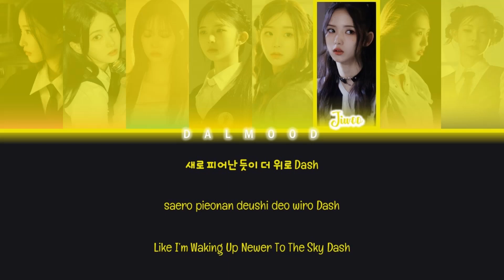EVOLution (에볼루션) - Invincible [Color Coded Lyrics Han|Rom|Eng]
Group: EVOLution (에볼루션)

Song

|EP|: EVOLution #⟡